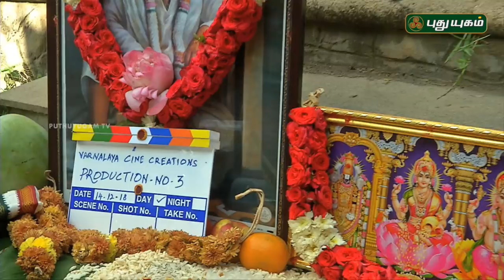Red Carpet | PROMO | 27/12/2018 | PuthuyugamTV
" Red Carpet " - Tomorrow @ 09:00PM